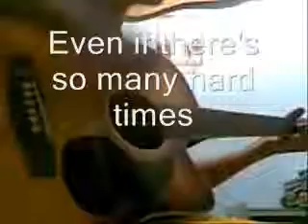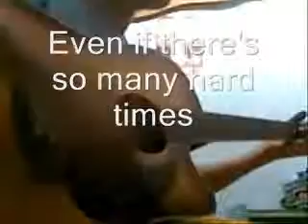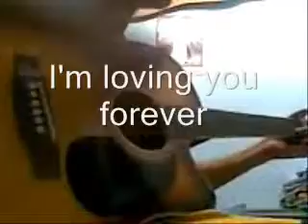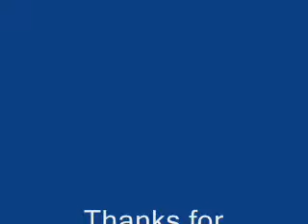I WILL - AELPORTRAITS